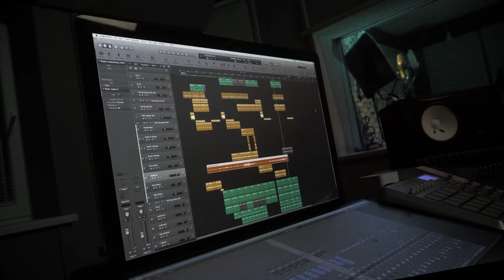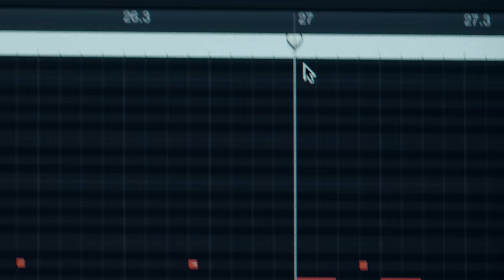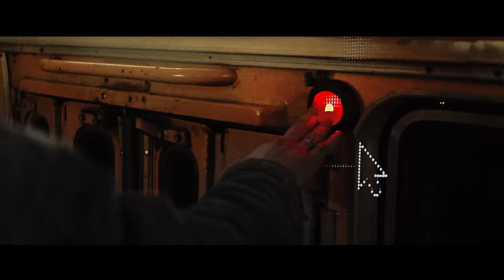Nikelle - Мы едем (Премьера клипа, 2020)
Мы едем | Nikelle 2020

Directed by Sasha LOCO

Director of photography - Nikita Tokarev
1st AD - Roman Bamburin
Art   department - Demian Romanyuk
Mechanic & Focus-puller - Maxim Gasanov
Gaffer - Alexandr Garan
Electrician/grip - Pavel Yakimov, Ilya Ashmarin, Egor   Gaineev
Aerial - Andrey Efimov, Anton Sychev
Administration team - Vitaly  Repiev, Alexey Phuhov, Ivan Hlodilnikov,
lya   Smirnov, Mikhail Artemiev
Casting manager - Olga Barkova
Casting assistant - Artem Terekhin
Style - Anna Sharikova
Make up - Mila Sazanova
Editor, cg, color - Sasha LOCO
Sound fx & music - Alexandr  "Shaman" Migunov
Backstage video - Alexey  Gladkov, Alexandr  Kuznetsov
Truck driver - Anatoly Kukareka
Driver - Alexandr Evstratov
Bus  driver - Dmitriy Vologdin
Watering  machine driver - Vitaly Larin
Skylift driver - Andrey Smirnov

CAST
Kitchen - Alena Shchebleva, Alexandr  Kalugin, Ivan    Ermolaev
Angry boss and workers -  Igor Mihkelson, Shokhimardonov Erkin
Flat - Artem Petrov, Artem Terekhin, Sergei Kuznechov, Oleg   Yuryev,
Nikolai Maranov
Bus - Damir Nevretdinov, Alexandr Razgylov, Alexandr Lipes,
Stunt man - Evgeniy "Magulya" Smirnov

THANKS
Theater of comedy - Irina Chernyshova
Autosushi.ru
Second hand "Mega -hand"
Vagantes.ru
Denis Penenkov